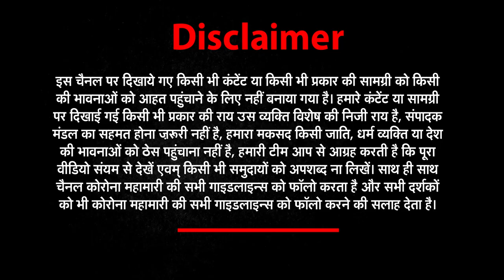खत्म नहीं हुई कोरोना महामारी, शुरु हुई ‘सेंट्रल विस्टा’ की तैयारी, रिपोर्ट | NEWs World India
About This Video ►Central Vista will consume National Museum and other architectural statements of an Independent India
Stay Connected with Us  :Along with a national anthem and a national flag, a country needs a museum in the name of the nation and an archive filled to the brim with documents bearing testimony to its long, cherished history.
A number of landmark buildings in the national capital, including the National Museum, the annexe of the National Archives and the Indira Gandhi National Centre for Art (IGNCA) would soon be demolished to make way for a revamped Central Vista and a new Parliamentary complex. Though fairly young, these buildings carry within them a slice of history of the time when an imperial capital was being designed by the colonial rulers, and the birth of a modern and aspirational India envisioned by the administrators of the country in the years immediately following its Independence in 1947,Along with a national anthem and a national flag, a country needs a museum in the name of the nation and an archive filled to the brim with documents bearing testimony to its long, cherished history. As art historian Kavita Singh notes in her article, ‘The museum is national’ (2003), “poor indeed is the country that cannot lay claim to enough history to fill an archive, enough scholarship to fill a library and enough artefacts to fill a museum!”